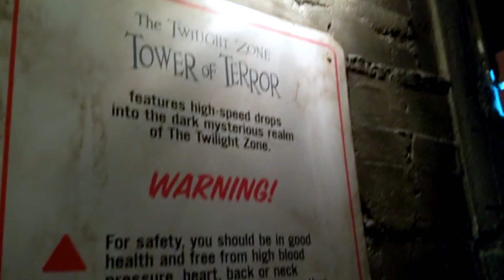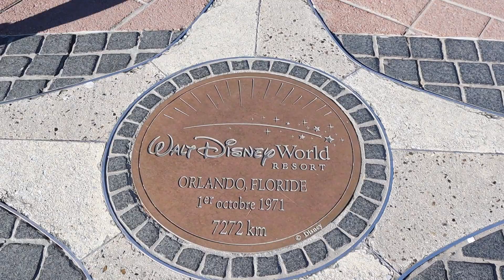DISNEYLAND PARIS 2020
SOMETHING A LITTLE DIFFERENT BUT AS I LOVE DISNEY SO MUCH AND THIS WAS MY FIRST TIME I FIGURED I WOULD MAKE A LITTLE MONTAGE TO SHARE WITH YOU GUYS!

Title: Gemini Robot
Artist: Bird Creek
Genre: Pop
Mood: Bright